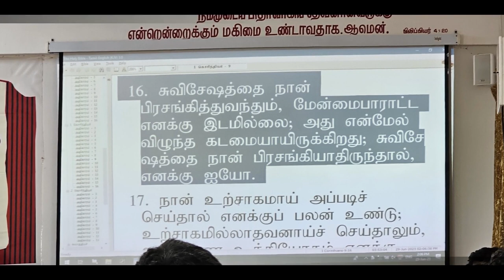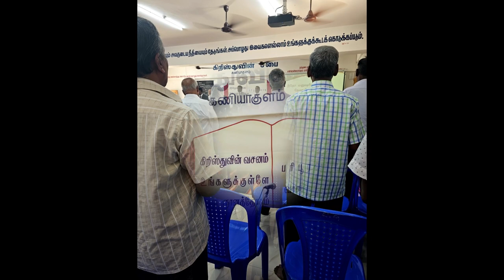Photos of Seminar 2023 (கருத்தரங்கில் எடுத்த படங்கள்)